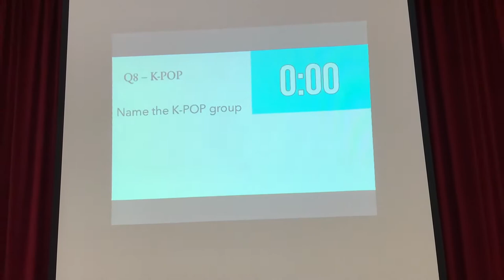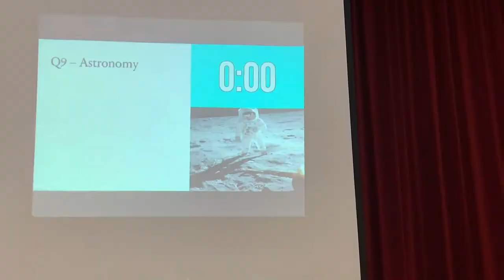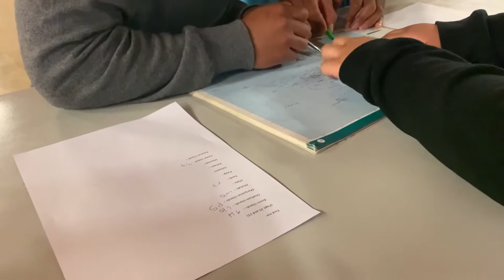EFKS Wellington Program 26 02 21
Second Program of  2021